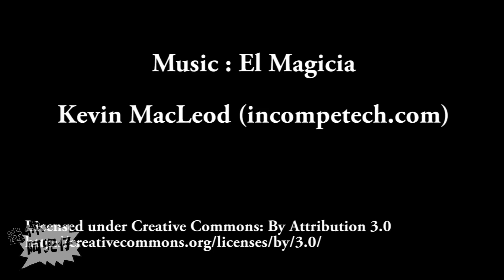臺灣人怕... (Scare of...) 迷你阿兜仔！01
如果你知道為什麼, 請跟我說 !!!

【特別感謝 】
Annie Lin
Emily Chen
東森噪咖